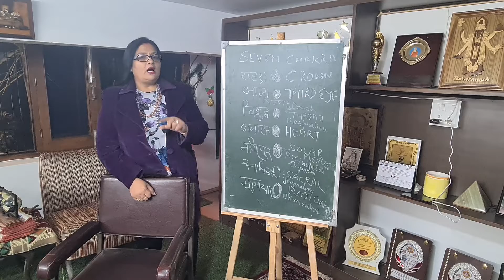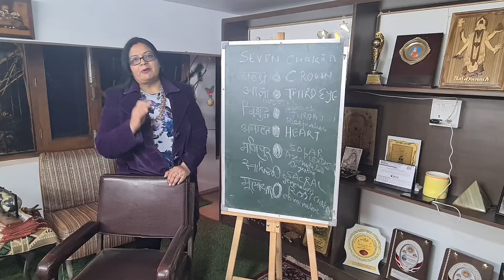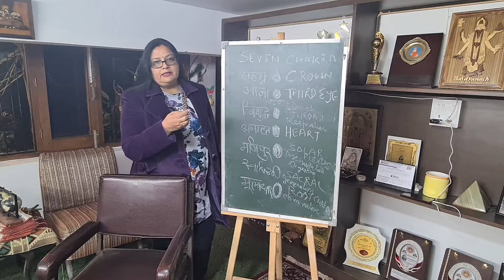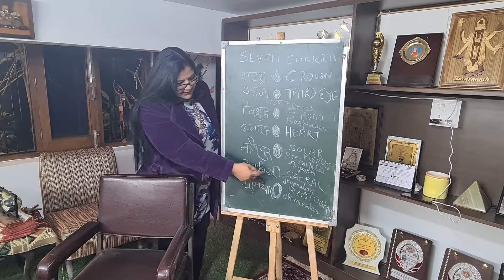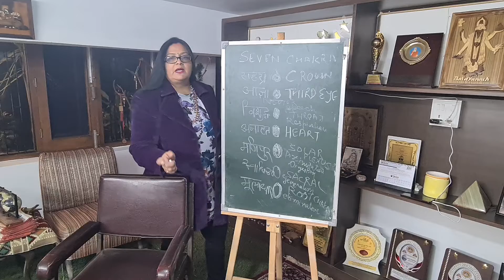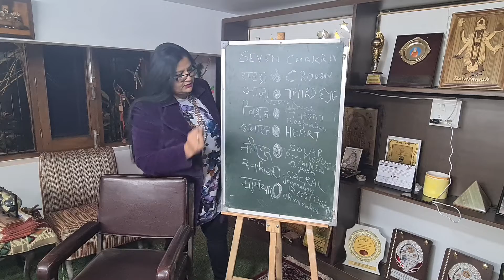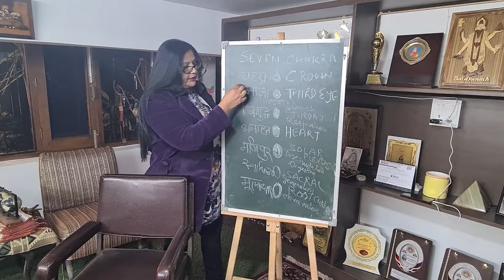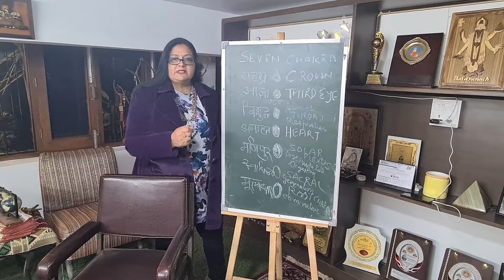EVERY CHAKRA TAKES CARE OF PARTICULAR FUNCTION/हर चक्र एक कार्य संचालित करता है BY DR. INDERJIT KAUR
If we can understand the universal energies and learn to live in harmony with these five elements/energies of universe then we can stay healthy and also use these energies to heal the chronic ailments……
I will try to make you understand how it happens ...….
I Dr. INDERJIT KAUR have been practicing in Ayurveda Medicines since 1995 after graduating in Ayurveda. Ayurveda is mainly supported by three pillars known as Vata Pitta and Kapha, which are further the combination of five elements that are SPACE, AIR, FIRE, WATER and EARTH in different ratios. This difference in ratio gives rise to different nature to every individual, but how?
 It became the base of my research as I wanted to know the basics, how these elements combine and how cosmos, planets and time contribute in the constitution of a person.
I was fortunate enough to share my room with my GRANDMOTHER who taught me the things, no book can teach. I used to listen a human being is (mitti ka putla) a combination of PANCH MAHABHOOT (FIVE ELEMENTS) and disperses in these five elements only, at that time this BHOOT word got all my attention and a seed was sown in the fertile land of my brain, which grew to a whole tree rather I would say a Banyan tree having branches or Ariel roots of all Vedic sciences. i explored every Vedic science like ASTROLOGY, VASTU, NUMEROLOGY, YOGA  etc. which is related to our body and mind.
The blood flows in a particular rhythm according to the nature of that person, creating vibrations in the arteries and veins, which is felt by keeping three fingers on the superficial artery in the body mainly at the radial artery.
This rhythm of the pulse can be felt at 7 deep levels and gives us information about the movements of Tridosh: Vata, Pitta, Kapha in body.
The rhythm of pulse is affected by our nature, thoughts, mindset and physiological actions and accordingly every person emit a different type of electric current in the body, which further affects the flow of blood and changes can be felt.
I work to find out the exact reason for the illness,
Working on these thoughts I have formulated so many products for the benefit of humanity, which got acknowledged with love and respect.
PIOUS OIL ( for protecting the people from the negative effects of radiations)  PIOUS ELEMENTS (which is combination of 5 therapies in it, being a miniature of Agnihotra, cleans the micro flora of the environment we live in),                                                                                                                 PODIA CARE oil for regeneration of gangrenous tissues and thus preventing amputation of the extremities are some of my products.
My wok has been appreciated with so many awards and titles in India as well as abroad.
I have WRITTEN BOOKS WITH THE SAME INTENTIONS OF GUIDING PEOPLE HOW PROBLEMS CAN BE PREVENTED
I have written six books so far:
1. CUSTOMIZE YOUR CHILD (pregnancy  ... A pious phenomenon)
The BOOK deals with precautions the parents should take care while planning the pregnancy that can reduce at least 50% problems of the children.
2. SAVE YOUR HEADMASTER
 Which is totally based on the research and study of my patients, how the brain and body gets affected by the radiations of mobiles and other gadgets and interfere with the physiology of the body.
3. HEALTHY LIVING WITH DIABETES
       Tips to control your blood sugar levels and precautions to prevent neuropathy ailments.
4. CORONA : THE VIRUS WITH A CROWN
      Reasons why corona became pandemic, its mode of action on body and lessons we should learn                 from this virus.
5. CHAKRA FREQUENCIES AND DISEASES
How low and excess energy of a particular chakra create diseases.
6. VASTU AND DISEASES
How disturbed flow of energies create diseases related to that particular direction.
Lot more to do to serve society……….
EVEYONE STAY HEALTH AND HAPPY

MD AYURVEDA MEDICINE
NDDY (YOGA & NATUROPATHY)
PhD ASTROLOGY & VASTU SHASTRA